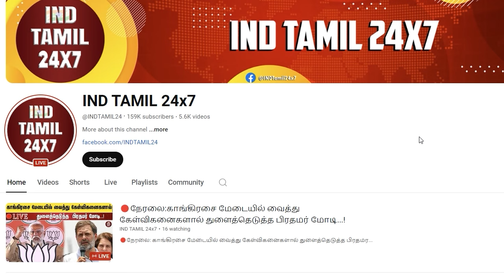மொத்த ஊரும் சுடுகாடானது...! என்ன செய்யப் போகிறது ஆளும் கட்சி...?